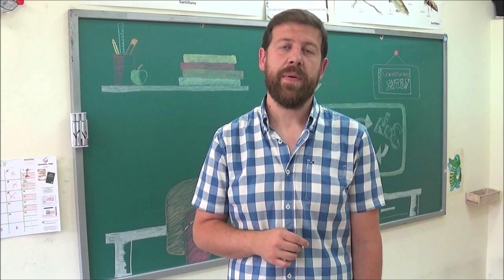Entrevista a Mario Santamaría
Un repaso por la historia y la actualidad de la formación en línea de INTEF de la mano de Mario Santamaría Baños.